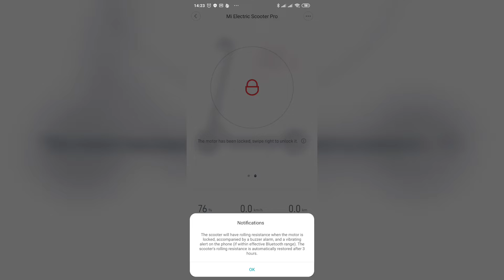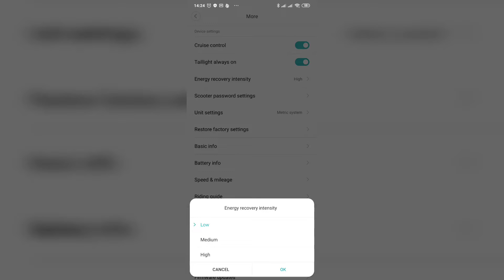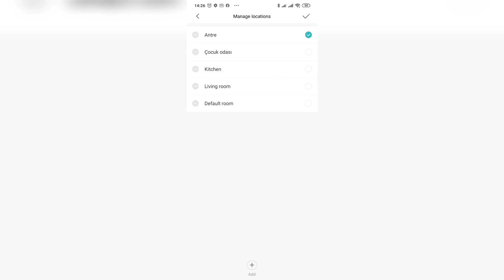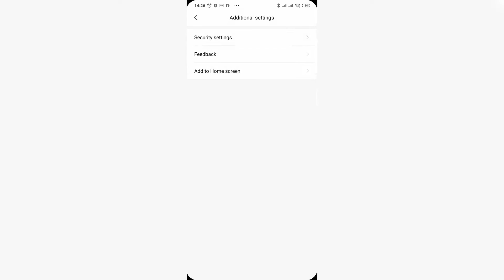Xiaomi Mijia m365 Pro Scooter Application Settings (Review)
Mi Electric Scooter Pro